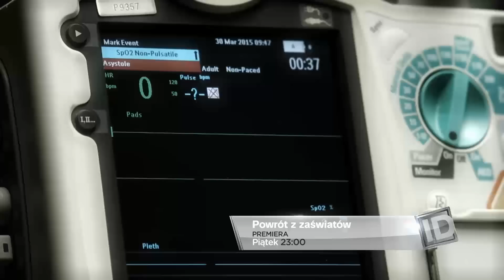Powrót z zaświatów - ID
Wysłuchamy prawdziwych opowieści o momencie,
w którym bohaterzy programu poczuli, że „nie żyją". Dowiemy się, co lub kto czeka po drugiej stronie, jak to jest wrócić
z zaświatów i w jaki sposób takie przeżycia odmieniają ludzi.